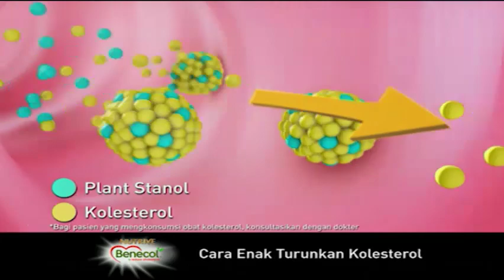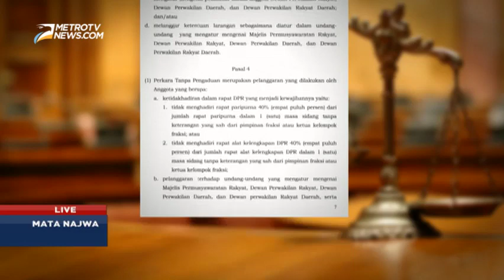Mata Najwa - Sikap MKD Soal Kasus Setya Novanto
Sikap Majelis Kehormatan Dewan (MKD) belum mengambil sikap terkait penetapan tersangka Ketua DPR Setya Novanto dalam kasus korupsi e-KTP. Salah satu Anggota MKD dari Fraksi PKB Maman Imanulhaq masih menunggu fraksi lain untuk melaporkan Setnov dalam kasus tersebut.